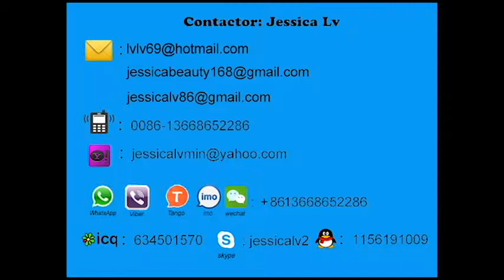jessica plastic ps eps recycle machine